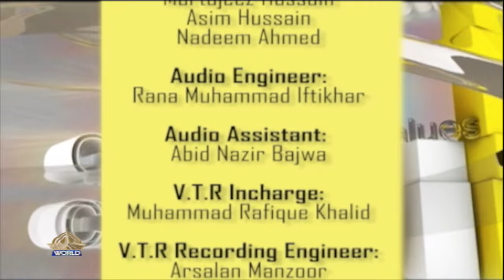THE SOCIETY || Young Writers & Changing Socio- Cultural Shifts in Literary Landscape || 19 05 2024